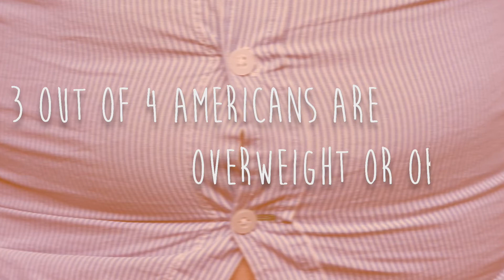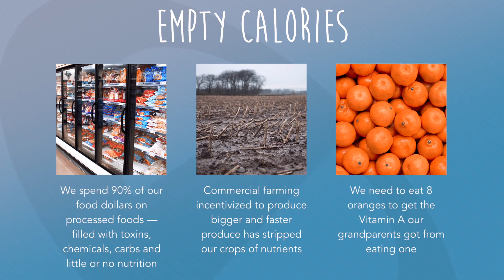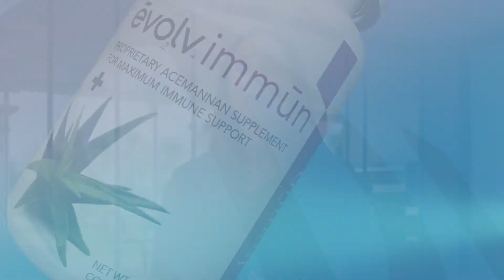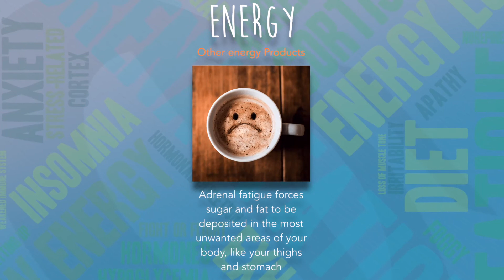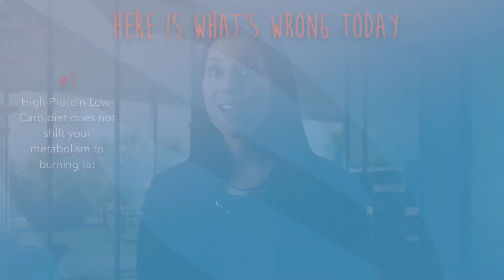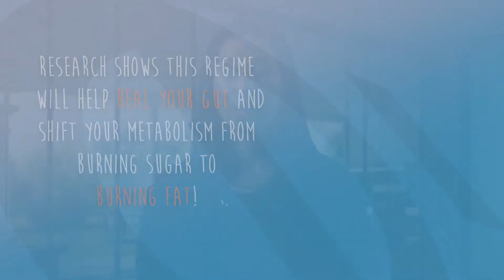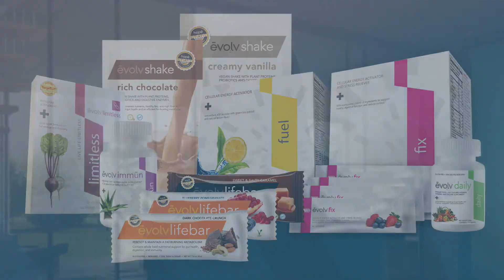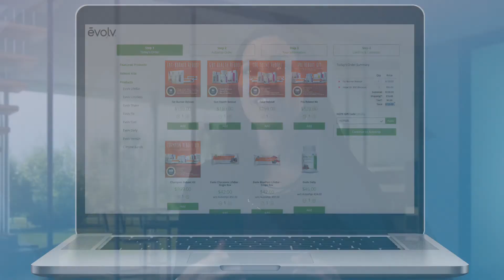Certified Heath Coach & Register Dietition | Gut Gealth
Certified health coach Danielle Morgan on gut health

An unhealthy gut is the main cause of chronic inflammation and has been recognized as the root cause to almost every disease; along with a compromised immune system that allows disease processes to go unaddressed until it has escalated to a clinical event.

If You are looking for healthy guidelines, 100% natural supplements, meal replacements, or to follow a program that makes rebooting your health easier YOU HAVE COME TO THE RIGHT PLACE!